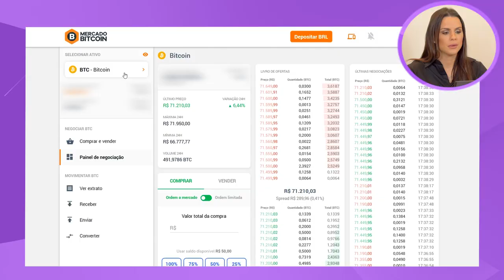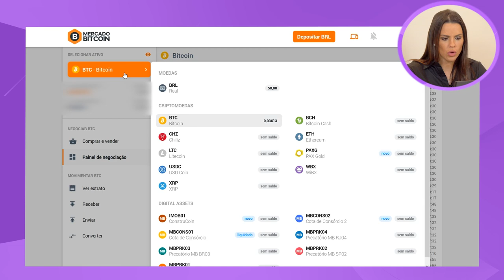Como INVESTIR EM OURO com pouco dinheiro de forma SIMPLES e FACIL com a PAX GOLD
Como INVESTIR EM OURO com pouco dinheiro | VALE A PENA INVESTIR EM OURO?

Hoje eu trouxe para você  uma maneira de você comprar ouro sem taxa de custodia, sem taxa de administração de fundos e com pouco dinheiro.

Durante crises, com a insegurança da economia e a instabilidade política, investidores tendem a buscar ativos considerados mais seguros.

No entanto, as pessoas têm muitas dúvidas e perguntas. Como: Mas investir em ouro vale a pena? Investir em ouro é bom? Compensa investir em ouro? Consigo investir em ouro na bolsa? Consigo investir em ouro com pouco dinheiro? Então vamos lá esclarecer tudo isso no vídeo de hoje.

Esse vídeo não é uma indicação de compra, e sim de caráter educativo.